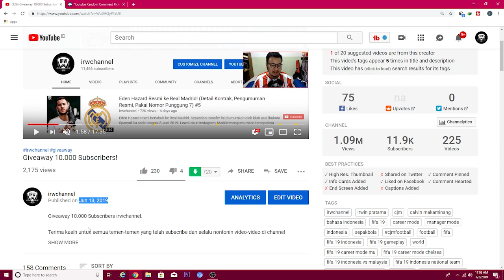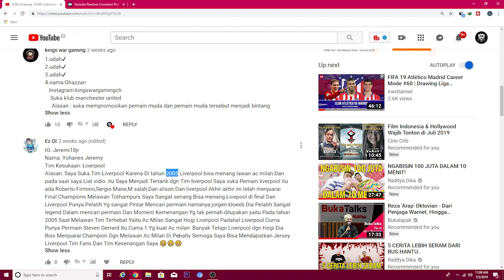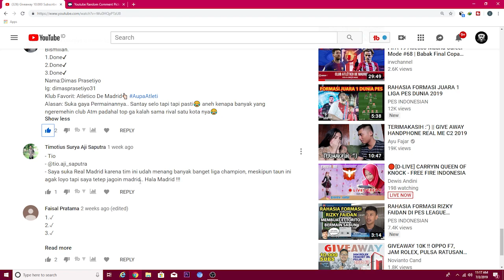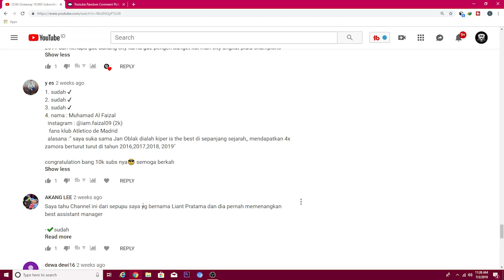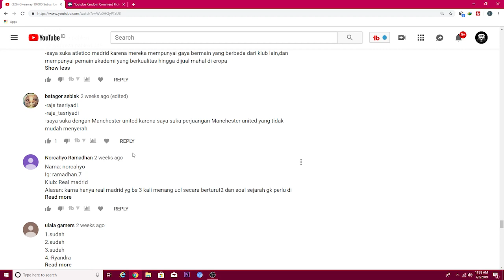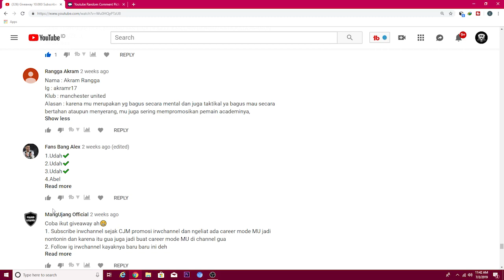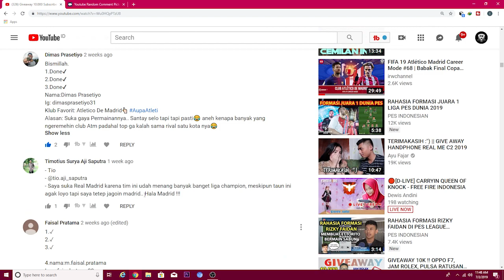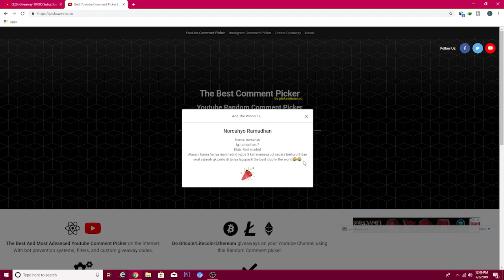Pengumuman Giveaway 10K Subscribers : Selamat Untuk Para Pemenang!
Di sini gue mau kasih feedback ke kalian berupa barang yang bersifat personal, gue berharap semoga barang ini bisa kalian gunakan dan bermanfaat di kehidupan kalian sehari-hari.

Ada 3 buah Jersey Terbaru musim 2019/2020 (bebas pilih klub) yang bisa kalian dapatkan secara gratis.

Berikut ini adalah pemenangnya!